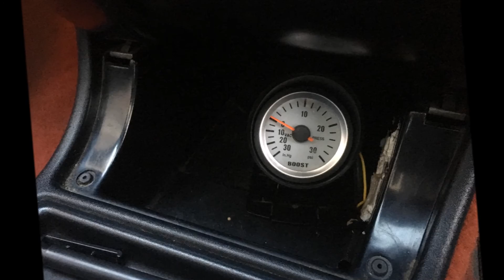Peugeot 205 GTi 2 Litre Turbo.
A short video showcasing "The Weapon". An upgraded Peugeot 205. 2 Litre Turbo. Makes a lot of noise.